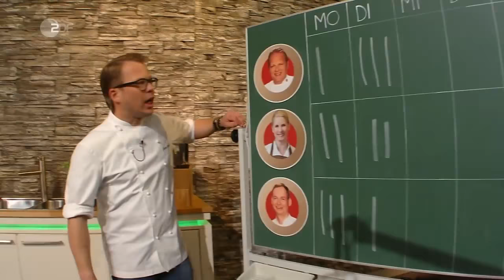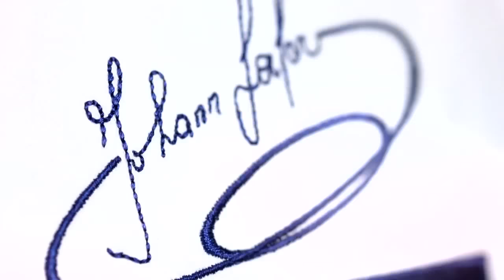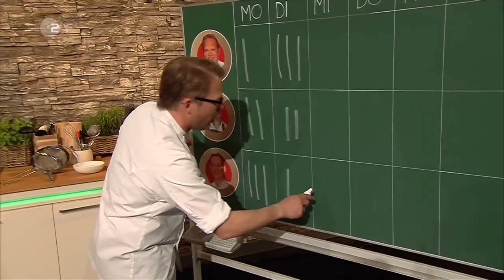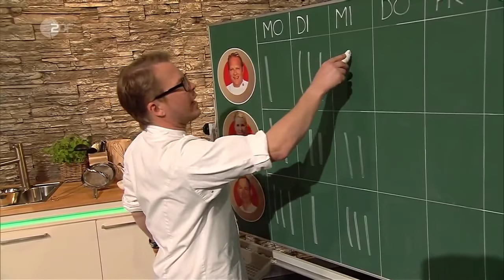Die Küchenschlacht vom 22. April 2020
Die Profiköche Björn Freitag, Cornelia Poletto und Christoph Rüffer kochen am Mittwoch ihre Gerichte mit Zutaten aus einem Warenkorb. Juror ist Johann Lafer.